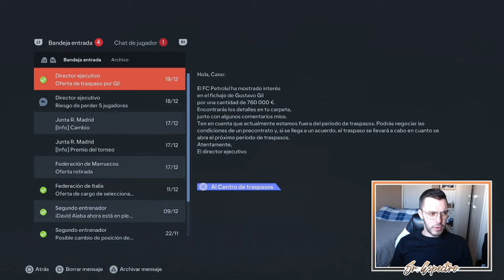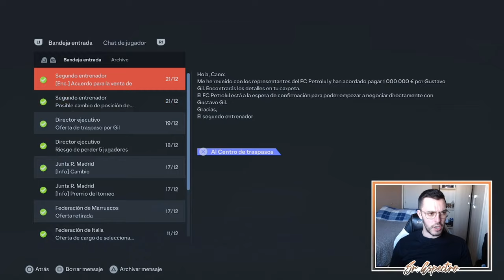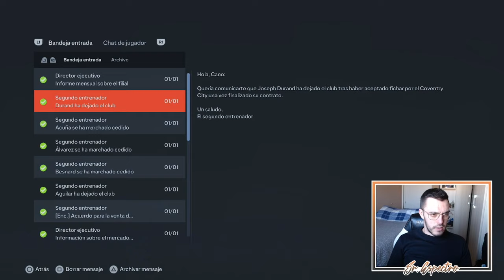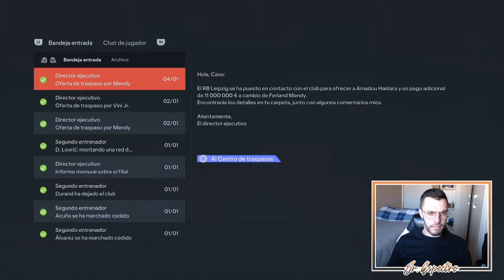EL CAMPEÓN DEL CLÁSICO | MODO CARRERA FC 24 | REAL MADRID #31